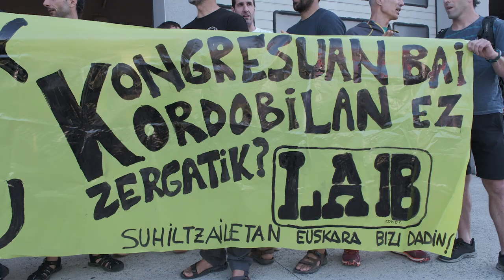Nafarroako suhiltzaileen azterketak euskaraz egin ahal izatea aldarrikatu du LABek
Urriaren 6an eginen dute Nafarroako suhiltzaile-kabo izateko azterketa teorikoa. Gaztelaniaz. Eta, suhiltzaile izateko oposizioaren aurtengo azterketan egin bezala, ortzirale honetan ere LABeko suhiltzaileen sail sindikalak elkarretaratze baten bidez eskatuko du nahi duen orori azterketa euskaraz edo gaztelaniaz egiteko aukera ematea. Araban, Bizkaian eta Gipuzkoan egiten den modu berean, hain zuzen ere.